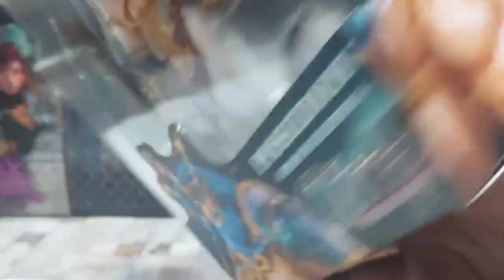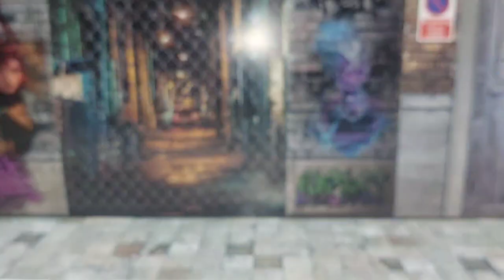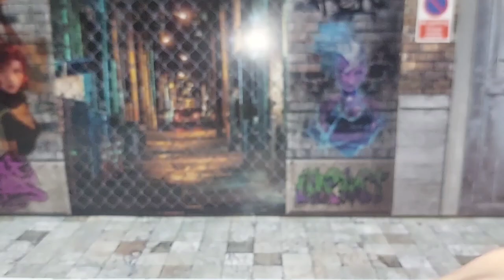unboxing video review en español de figura Berserker studio. Myth Gods of nations. POSEIDON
buena figura de poseidon.  super detallada